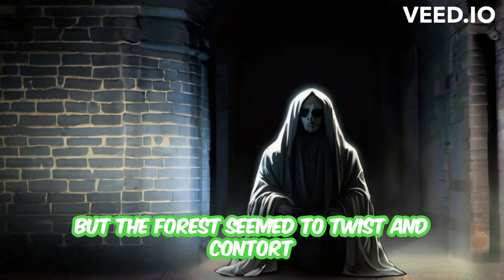The Whispering Woods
"The Whispering Woods" is a chilling tale of curiosity, fear, and redemption set in a forgotten village nestled within a dense forest. The story follows Emily, a courageous wanderer whose insatiable curiosity leads her into the heart of the ominous woods despite the ominous warnings from the villagers. As Emily delves deeper into the darkness, she encounters eerie whispers, shadowy figures, and ancient symbols that hint at the forest's sinister secrets.

Through a series of vivid journey prompts, readers are transported into Emily's terrifying ordeal, where the forest itself seems to twist and contort, trapping her in a nightmare realm of malevolent forces. Yet, just when all seems lost, Emily encounters a spectral guardian, whose ethereal glow banishes the darkness and offers her salvation from the horrors that surround her.

As dawn breaks and the forest fades into memory, Emily is left grappling with the chilling realization of the supernatural forces she has encountered. "Echoes of the Whispering Woods" is a gripping exploration of the unknown, blending elements of horror and redemption to create a tale that will haunt readers long after the final page.